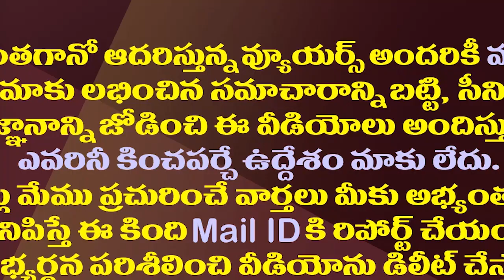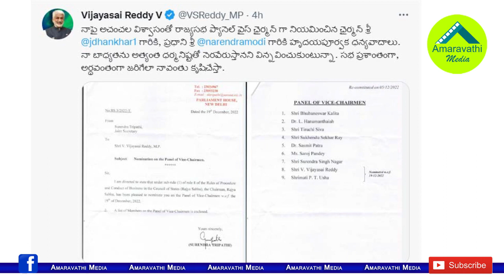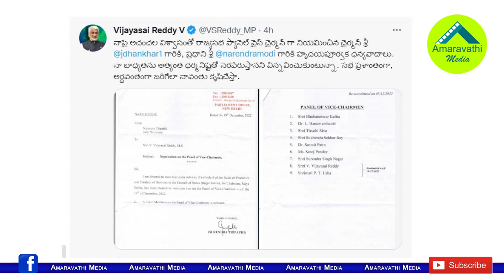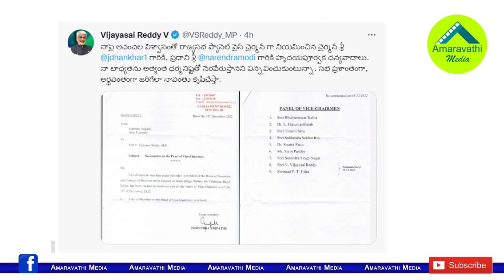మళ్ళీ సాయిరెడ్డిని వరించిన పదవి..రఘురామ ఫెయిల్| Vijayasai Reddy Selected As Rajyasabha-Vice-Chairman